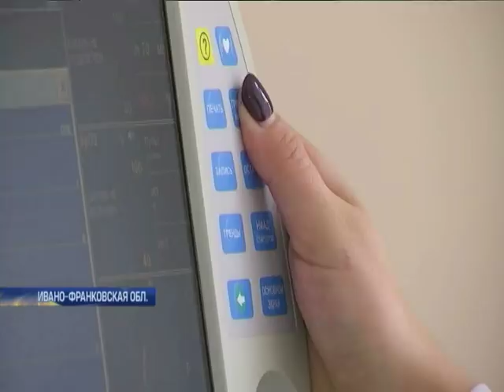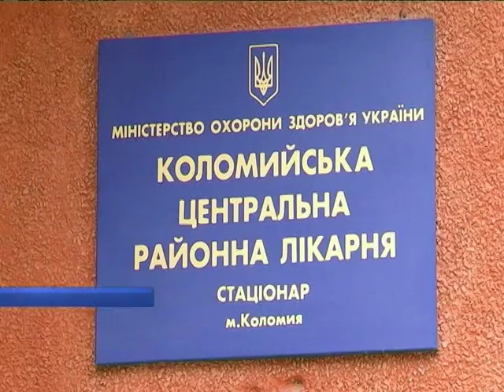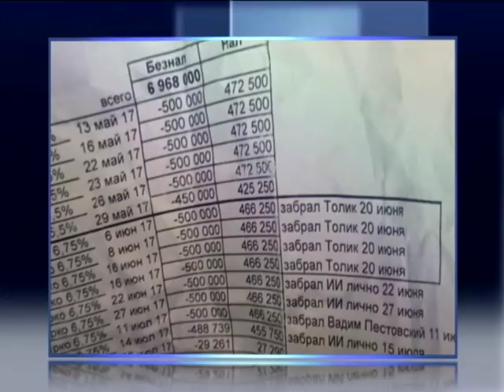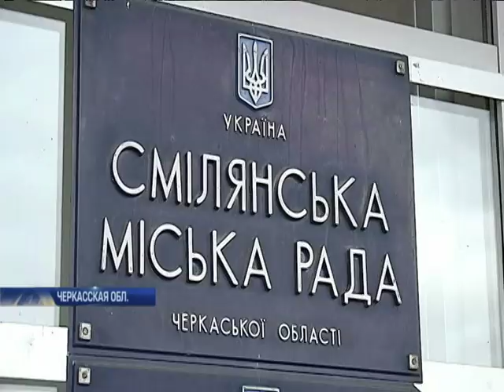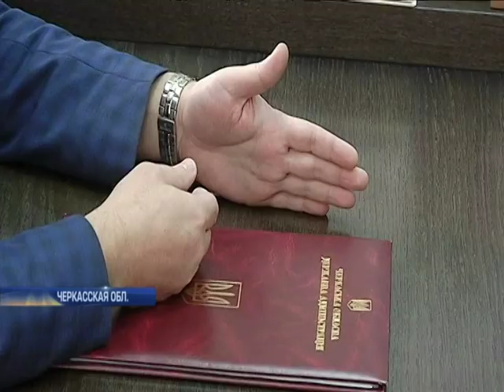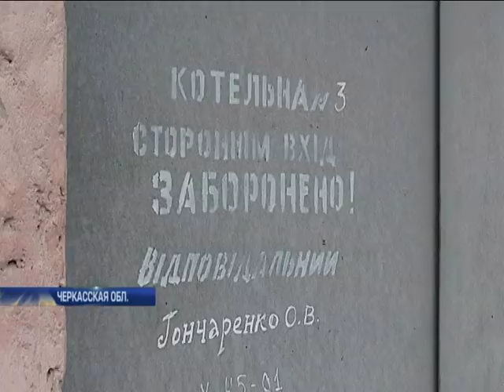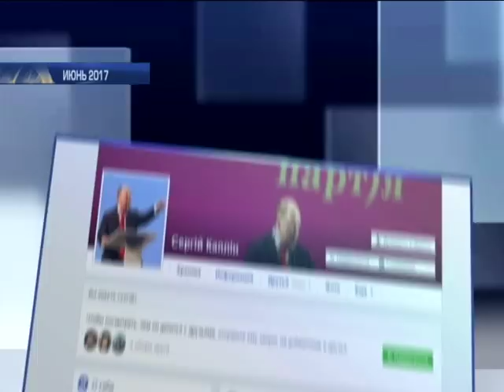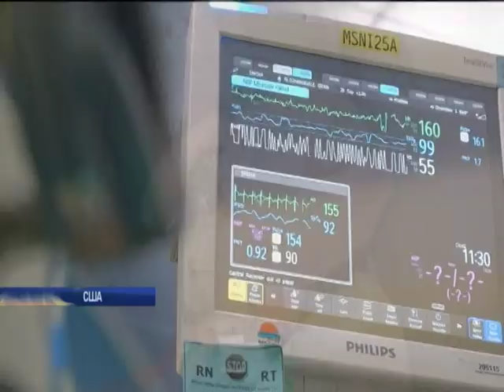Подробности, выпуск за 8 октября 2017 года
Смотрите в этом выпуске: Помощь взаймы. Сколько миллионов задолжали медикам в Ивано-Франковской области и когда ждать обещанных выплат?; Отрезанные от тепла. Почему в Смеле Черкасской области отопительный сезон снова на грани срыва?; Сохранить Испанию. В Барселоне тысячи митингуют против независимости Каталонии. Что говорят сторонники отделения?